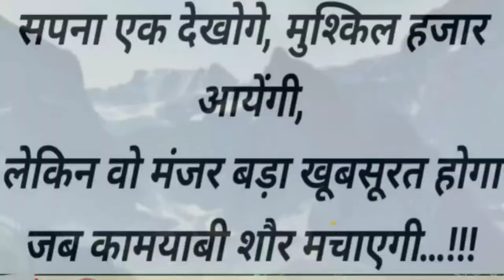railway ALP MOTIVATION VIDEOS SHORTS